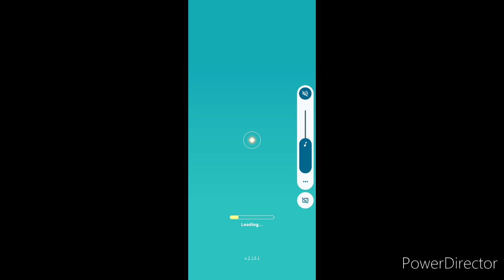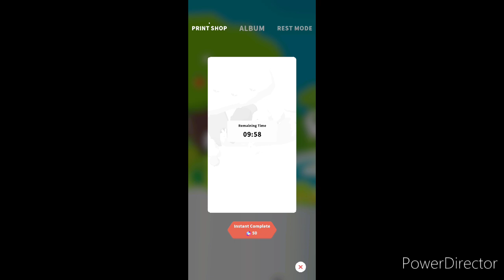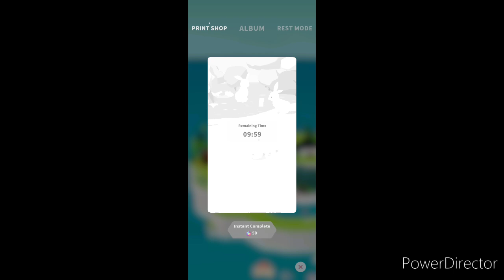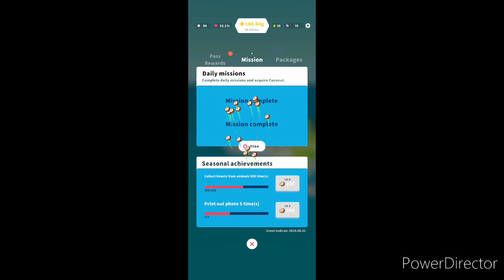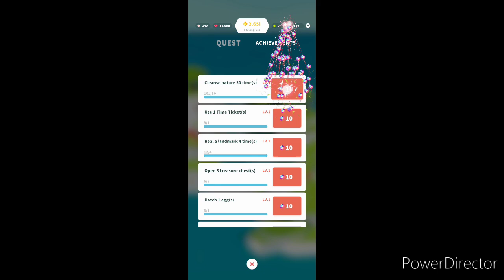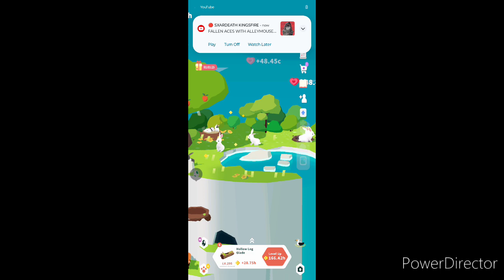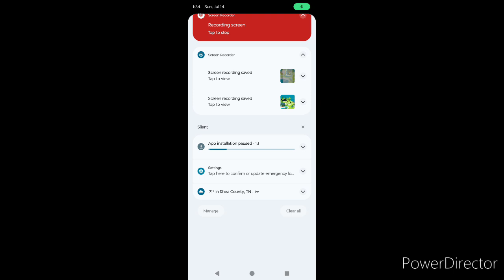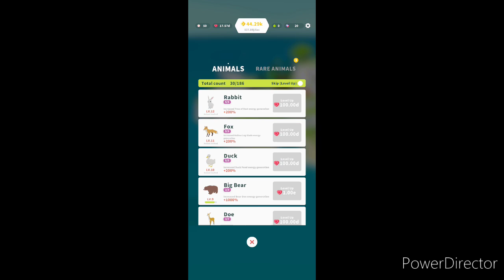Forest Island | So peaceful and relaxing!